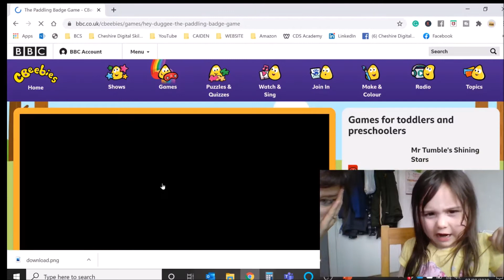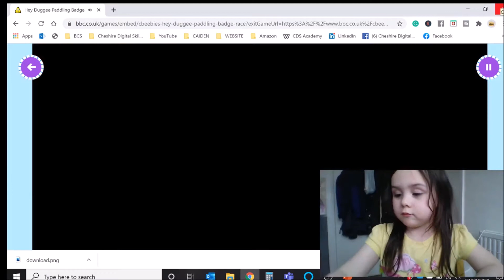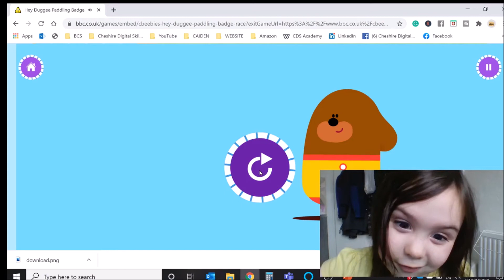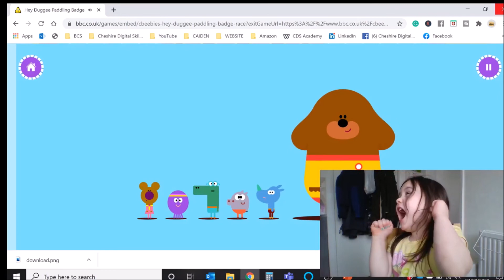CBeebies Hey Duggee The Paddling Badge Gameplay for Kids - Cbeebies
Watch 4 year old Kyla play the Cbeebies He Duggee The Paddling Badge Game. It's the game which lets us go down to the paddling pool with Duggee and have fun racing with the Squirrels! Get your paddling badges!